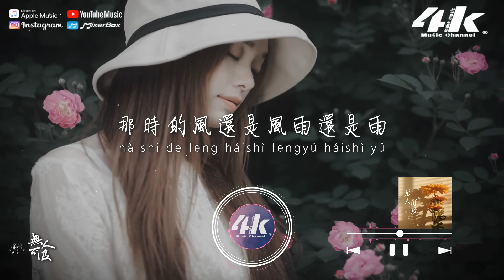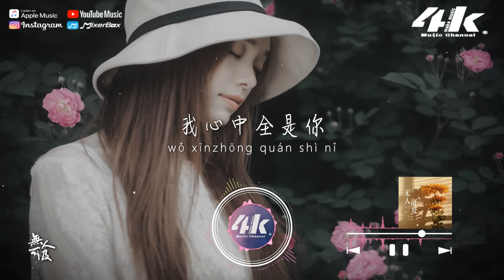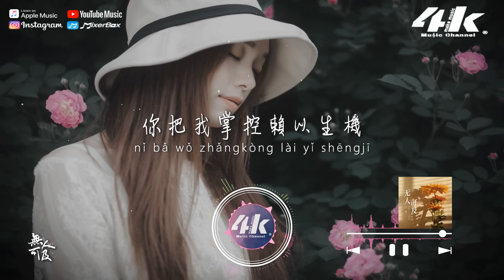王晴 - 無人可及『你無人可及 無人可替，我眼裡都是你。』【高音質|動態歌詞Lyrics】♫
►4KMusicMake◀

我向時光借來一絲縫隙
讓思念去撿拾過往的點滴
那時的風還是風雨還是雨
是因為有你

別笑我依然在想你
原來某個人真的能把心佔據
我曾試著放棄試著忘記
卻終究辜負了勇氣
哼噢

你無人可及 無人可替
我眼裡都是你
像白晝雲朵夜晚燈火
我無法逃離
我心中全是你
像季節溫度水與氧氣
你把我掌控賴以生機

是因為有你

哼噢

你的憂歡你的悲喜我在意
整個世界都給你
哪怕被你寵溺後丟棄

/音樂製作/
演唱 : 王晴
作詞 : 昊辰 作曲 : 昊天
編曲 : 之建 混音 : 勵志豪
和聲 : 王晴 製作人 : Glax
出品人 : 莫堂慶

/影像製作/
場景 : 蔷薇花
格式 : 1080pHD.60hz
製作 : 4K Music Make
封面設計 : 4K Music Make
00:00 無人可及
01:17 ​(Refrain) 你無人可及